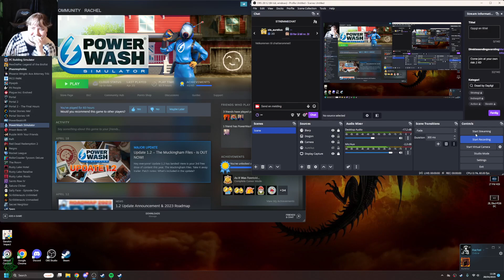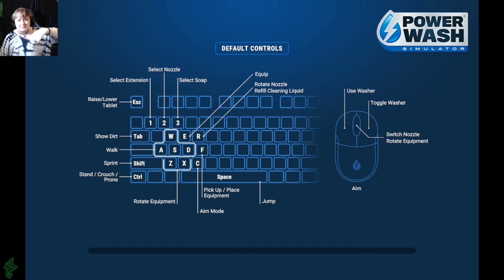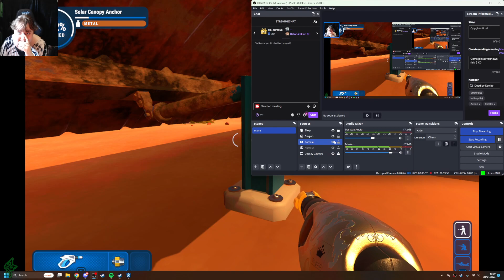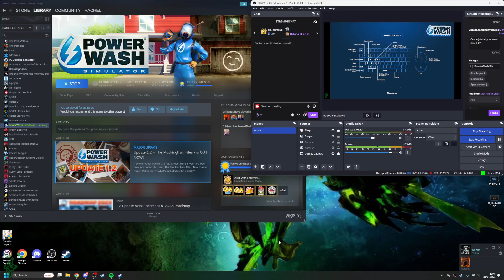PowerWash Simulator - #30, Dreams and imagination